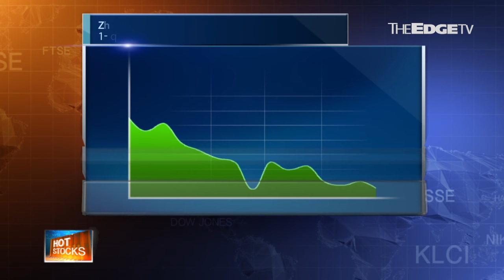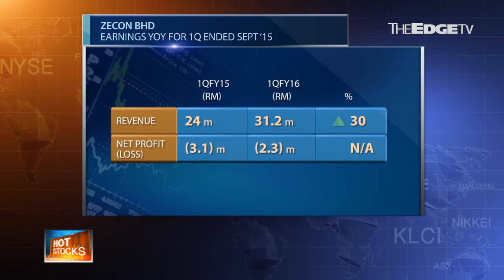MARKET MATTERS: Feeling the Holiday Mood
Nadia S Hassan and Sulhi Azman discuss how the KLCI still seems to be on holiday, given its thin volumes. However, external factors including jitters on Wall St and the Nikkei still continue to permeate the mood.

In Hotstocks, Zecon Bhd saw its share price almost hit 10% up as JF Apex states to keep an eye on the company following the award for construction of a low-cost housing project. However, with its toll concession at an end, will this prove enough of a buffer?